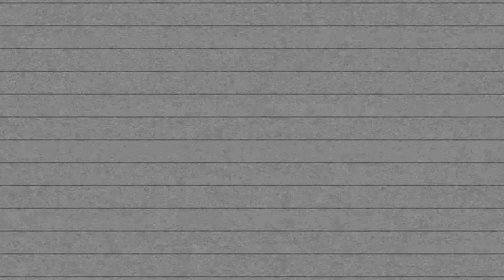Jasmine Thompson - "Old Friends" (Perez Hilton Exclusive!)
Jasmine Thompson stops by to perform "Old Friends" for PerezHilton.com!